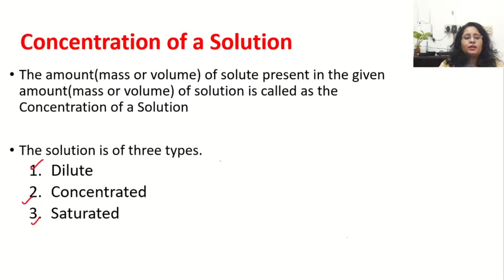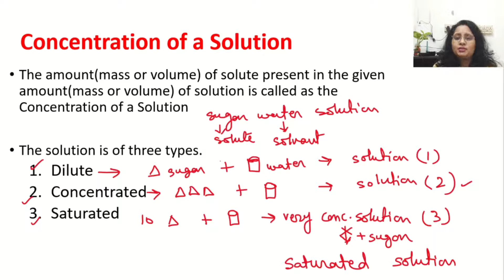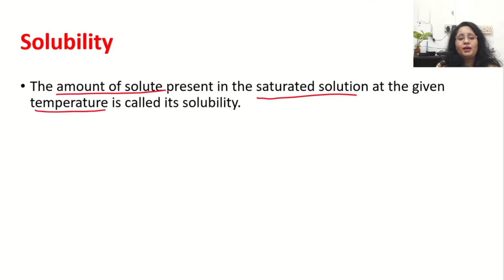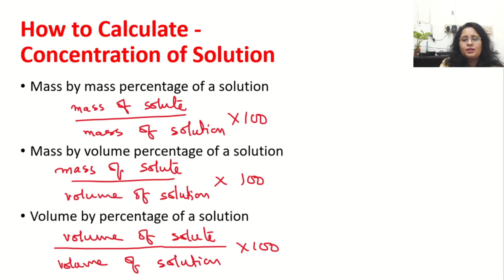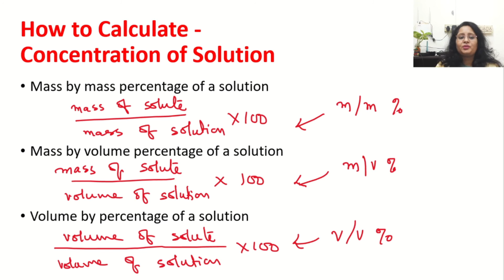Is Matter Around us Pure? Concentration and Solubility of a Solution. Explained in Hindi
Hi Learners,
Chemistry Nuggets is back with Chapter 2 of Class 9 NCERT Science book.

Is Matter Around us Pure? Concentration and Solubility of a Solution.
क्या हमारे आसपास के पदार्थ शुद्ध हैं? विलयन की सघनता और घुलनशीलता।
আমাদের চারপাশের বিষয় কি বিশুদ্ধ? সমাধানের ঘনত্ব এবং দ্রাব্যতা।
நம்மைச் சுற்றியுள்ள பொருள் தூய்மையானதா? கரைசலின் செறிவு மற்றும் கரைதிறன்.
మన చుట్టూ ఉన్న పదార్థం స్వచ్ఛమైనదా? పరిష్కారం యొక్క ఏకాగ్రత మరియు ద్రావణీయత.
നമുക്ക് ചുറ്റുമുള്ള വസ്തുക്കൾ ശുദ്ധമാണോ? പരിഹാരത്തിന്റെ സാന്ദ്രതയും ലയിക്കുന്നതും.
کیا ہمارے ارد گرد کا معاملہ پاک ہے؟ حل کی حراستی اور گھلنشیلتا۔
ನಮ್ಮ ಸುತ್ತಲಿನ ವಸ್ತುಗಳು ಶುದ್ಧವೇ? ದ್ರಾವಣದ ಸಾಂದ್ರತೆ ಮತ್ತು ಸಾಂದ್ರತೆ.
आपल्या सभोवतालचे पदार्थ शुद्ध आहेत का? द्रावणाची एकाग्रता आणि विद्रव्यता.
के हाम्रो वरिपरिको कुरा शुद्ध छ? एकाग्रता र समाधान को घुलनशीलता।
Usا اسان جي چو Matاري معاملو خالص آھي؟ ڪنسنٽريشن ۽ حل جي پائيداري.
ଆମ ଚାରିପାଖରେ କିଛି ଶୁଦ୍ଧ କି? ସମାଧାନର ଏକାଗ୍ରତା ଏବଂ ସମାଧାନତା |
¿Es pura la materia que nos rodea? La concentración y solubilidad de la solución.
هل المسألة من حولنا نقية؟ تركيز المحلول وقابلية ذوبانه.
Ist die Materie um uns herum rein? Konzentration und Löslichkeit der Lösung.